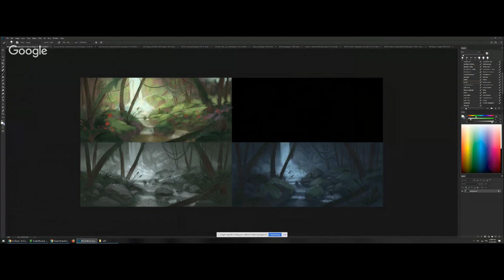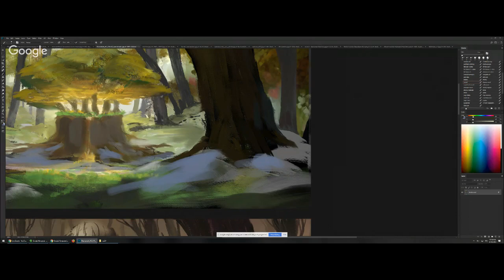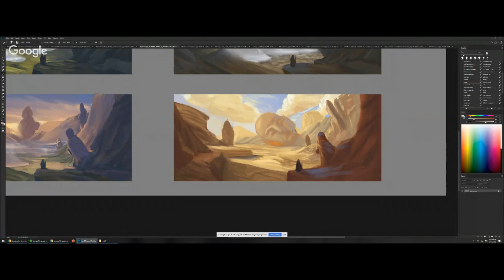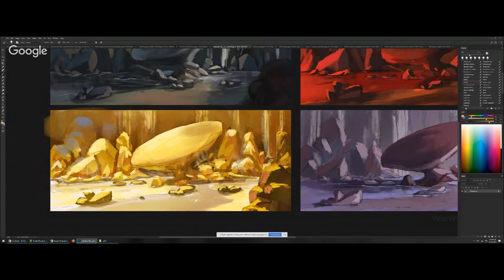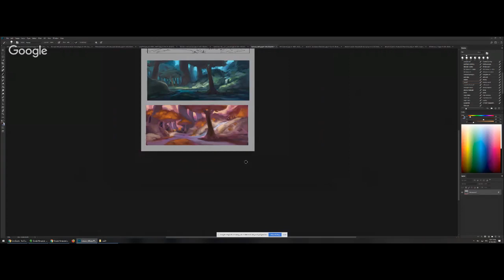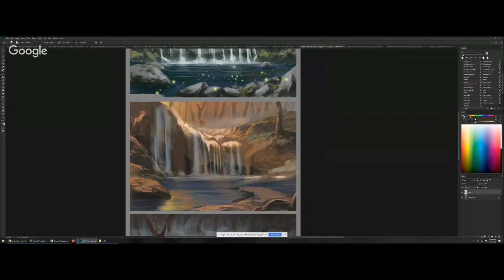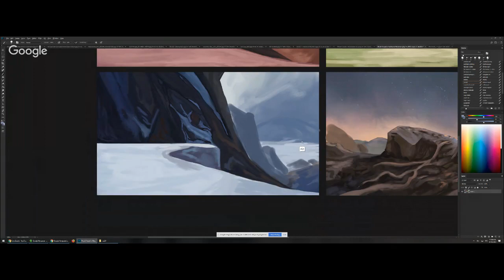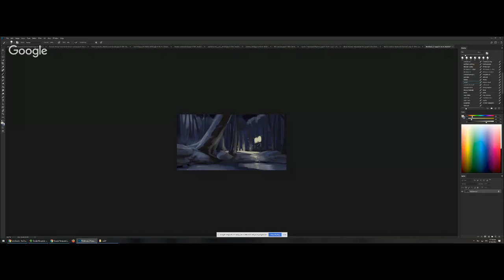Art Camp 3.9 Critique 2018